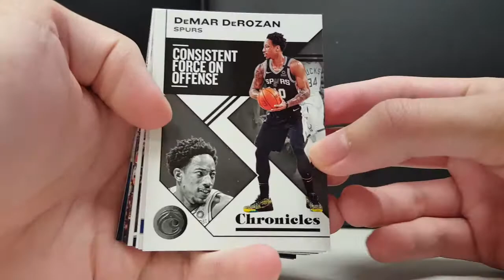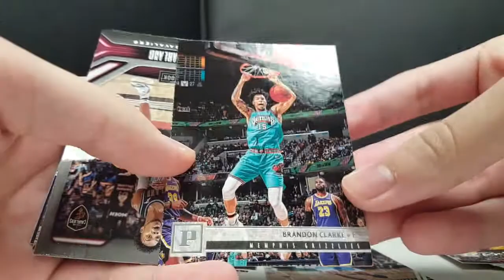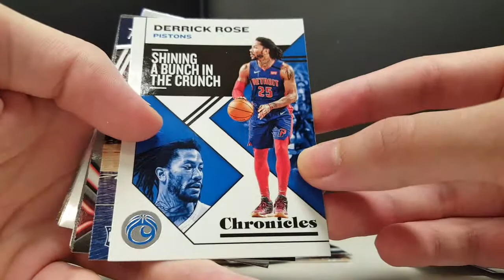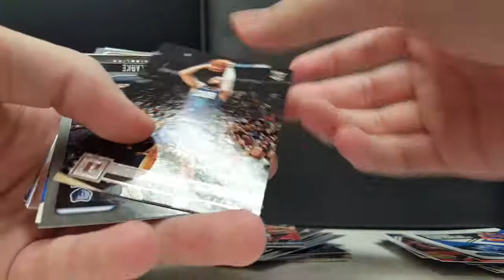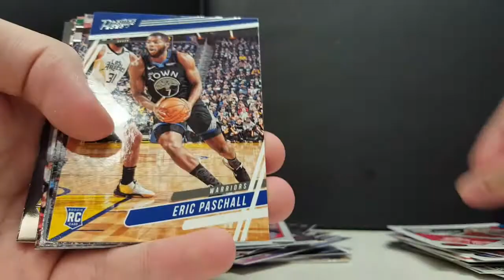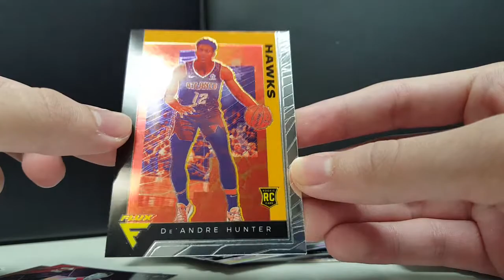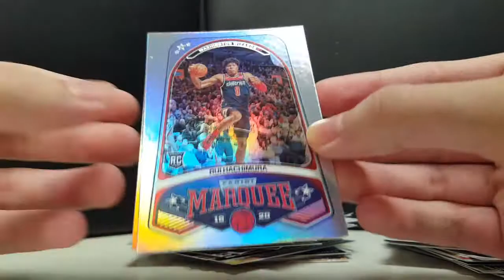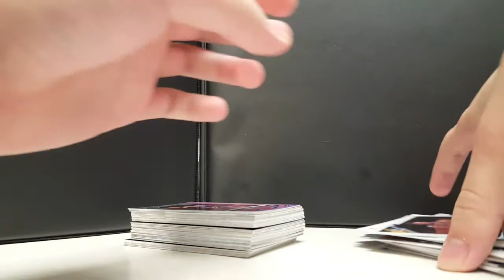2019-20 Panini Chronicles Basketball Rack Pack Break